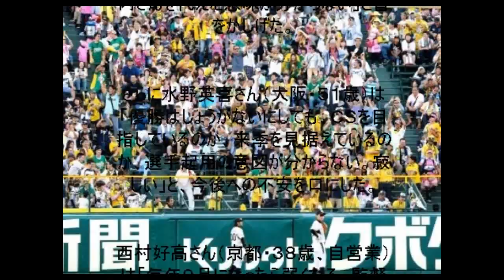虎党が広島応援・・・惨敗に甲子園に異常事態発生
「阪神５-１７広島」（１３日、甲子園）

２位とかＣＳ進出とか、もはや、そういう次元の問題ではない。見るも無残なスコア、５‐１７。聖地を埋めた阪神ファンからは試合後、当然ながら厳しい意見が噴出した。